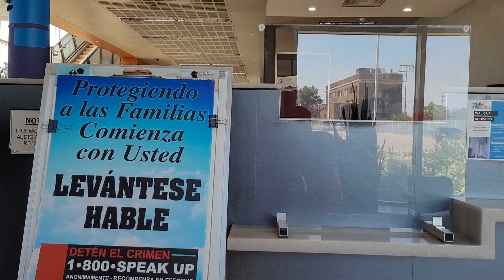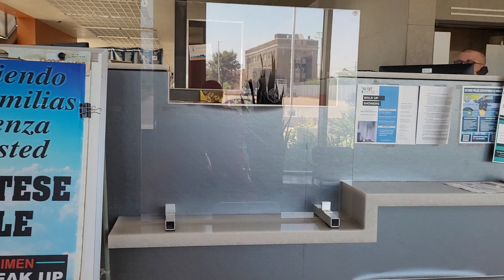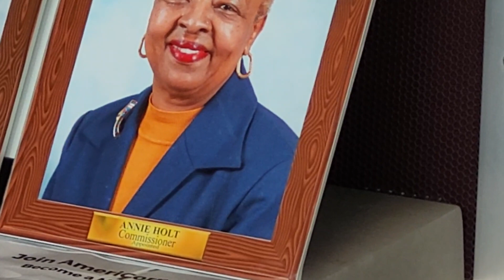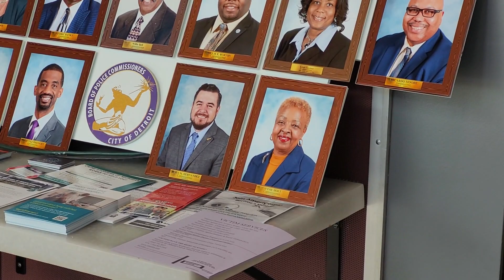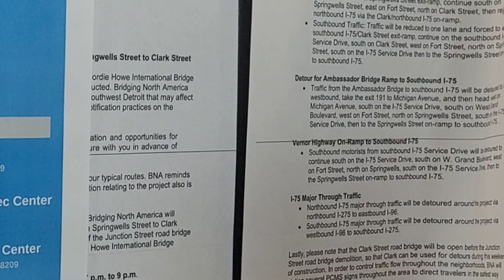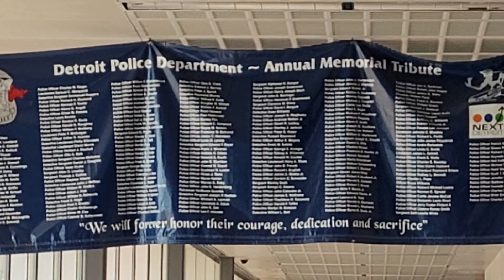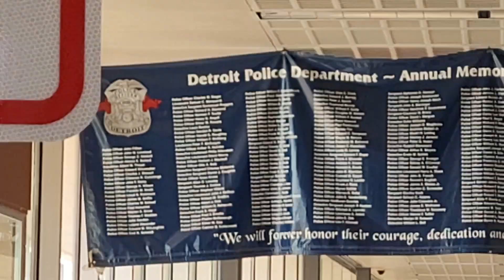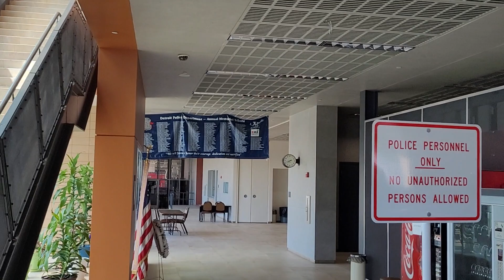DPD 4TH PRECINCT COMMANDER FORGETS HIS PLACE, THREATENS TO REMOVE ME....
MCC and I went to the 4th precinct to redress the fact that it's been a year and 3 days since they're illegal detainment and arrest on 7-14-21. We went in to speak to Precinct Commander, and while we were waiting, MCC was called a piece of s*** by one of our public servants behind the desk. Then after that incident unveiled, the precinct Commander came down the stairs. I then began to disseminate the situation and he rudely interrupts me and ask me what he could do for me, when I was explaining to him what he can do for me. Them are gas lighting techniques to circumvent the redress he was about to receive. I then begin to give him redress and give him the same crap he was giving me. Then he threatens to remove me from the building and I take him up on that threat, and bait him to do after threating to do so! Of course that would be a violation of my first amendment through prior restraint, and he knows this! shame on these people!!